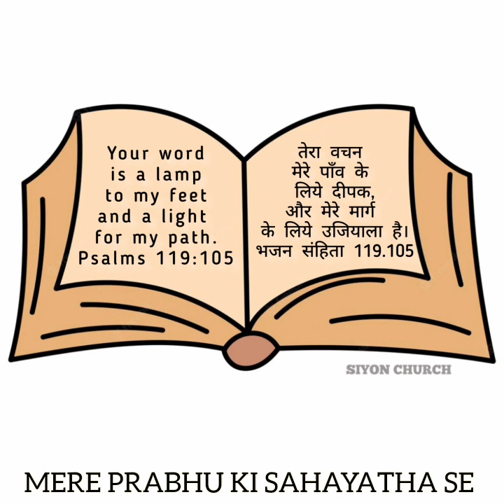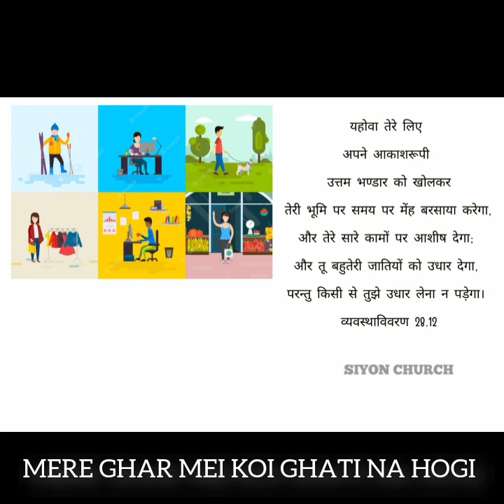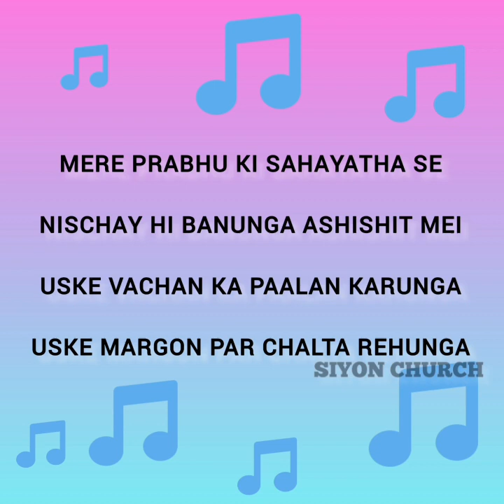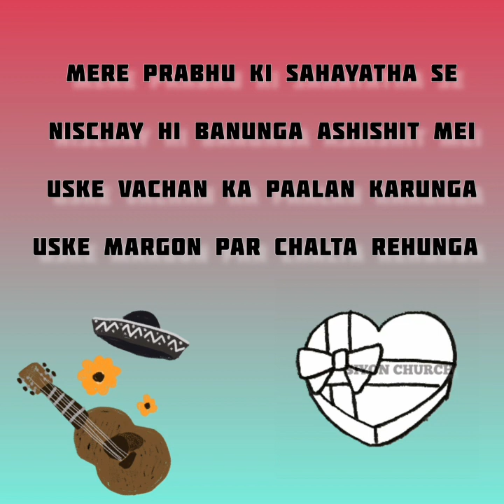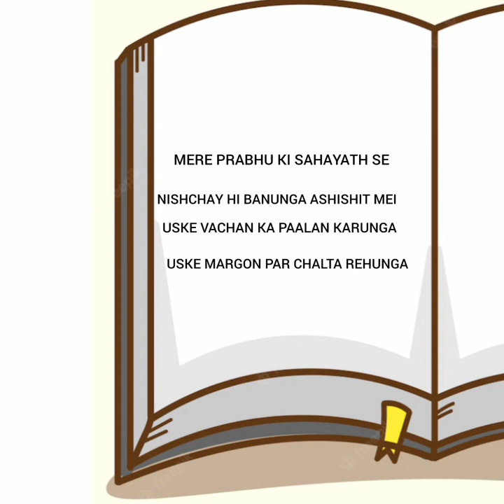मेरे प्रभु की सहायता से(डफली के साथ)/MERE PRABHU KI SAHAYATA SE HINDI CHRISTIAN SONG WITH DAFLI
मेरे प्रभु की सहायता से
निश्चय ही बनूंगा अशिषित में
उसके वचन का पालन करूंगा
उसके मार्गों पर चलता रहूंगा

Singer: Pastor David & Kalpana
Dafli : Pastor David

for Prayer
Siyon Church
Chandrapur
Maharashtra
India